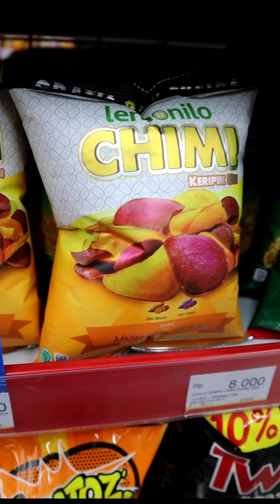SAYANG MAMA - LEMONILO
lemonilo,
lemonilo mie,
lemonilo chimi ubi,
chimi ubi lemonilo,
endorse video,
contoh video endorse,
contoh video endorse makanan,